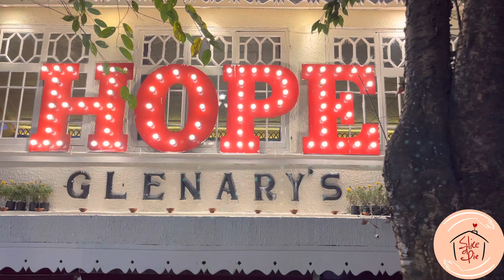2022 | An Evening At GLENARY’S | Darjeeling Part 2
An Evening at Glenary's - Darjeeling Part 2

Welcome to yet another episode of 'Slice Of Pie' the daily lifestyle vlogs.
In this video we will share our dining experience at the Glenary's Darjeeling.
Glenary's Bakery & Cafe, also known as the Glenary's Cake Shop is located at the ground floor of a two storied white colonial building that prominently displays its name in front. This is a prominent landmark of Darjeeling and existing since the British colonial days. It's run by the Edwards family.
Glenary's is located on Nehru Road and at a stones throw distance from the Mall (Chowrasta). The bakery & cafe is located at the ground floor).

In case you have any issues regarding the background music, song, or video used in the vlog please reach back to us through direct YouTube messaging or email.
All the credits for the original musical content and song has been given below.

Drone & Cinematic video credits
Title - Darjeeling Hills..|| 1 Darjeeling Cinematic views || Drone Shots || Breathtaking darjeeling views
Channel - Abhinai Gurung
Note - Separate permission taken in writing